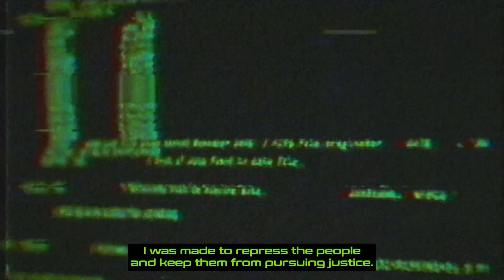Vengeful Guardian Moonrider Launch Trailer | Gameplay Walkthrough PS5 and PS4 Games